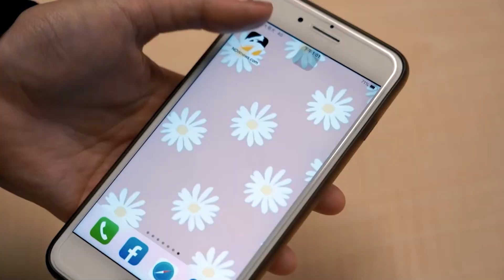黃嘉千開戰前夫夏克立！郭子乾大讚好友心情 她說：凡事交給上帝｜NOWnews